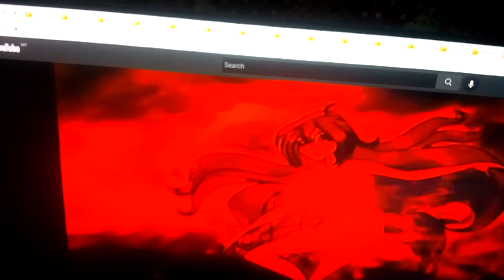April 19, 2022